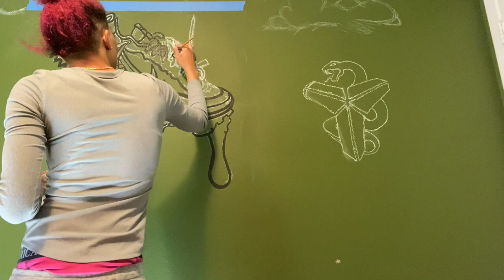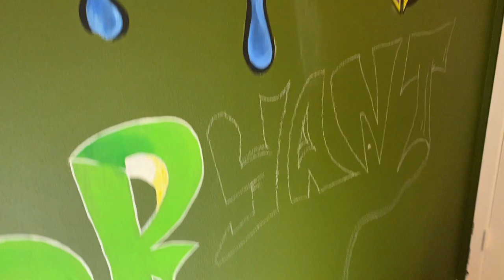Painting a Sneaker Wall MURAL | Soothing Time Lapse 🎨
Part 1 of the Sneaker wall Mural Process. This was very meditative and my passion for Art always acts as a form therapy for me! What's your therapy? Thanks for all the love and support!